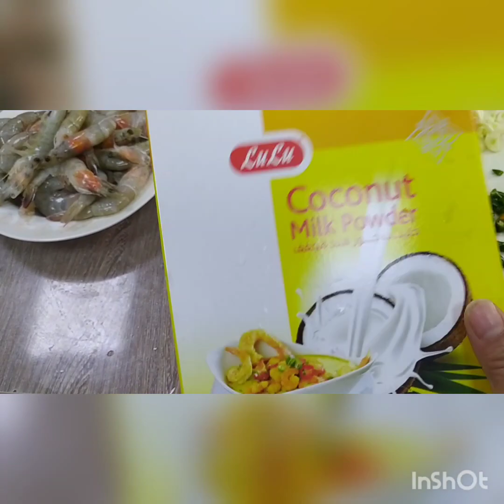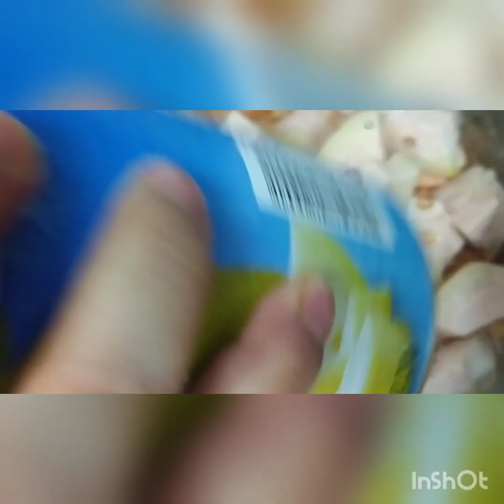GATANG HIPON NA MAY LANGKA... YUMMY (Karen Baling)